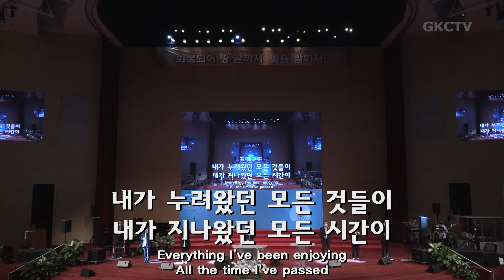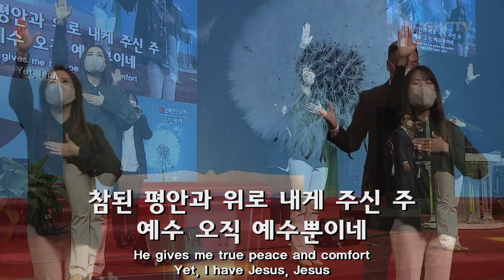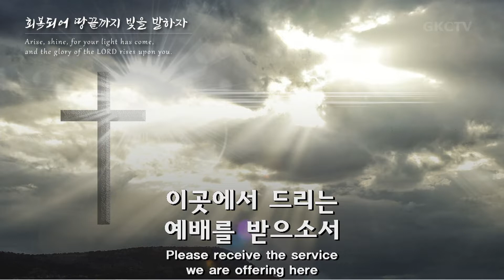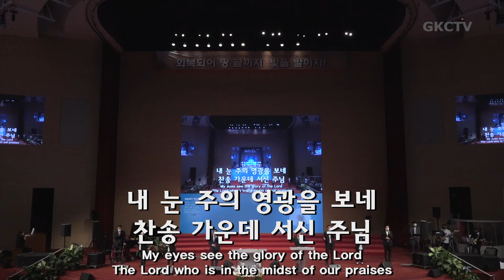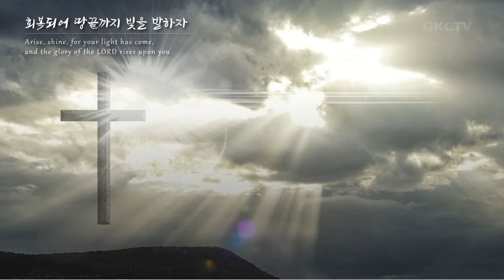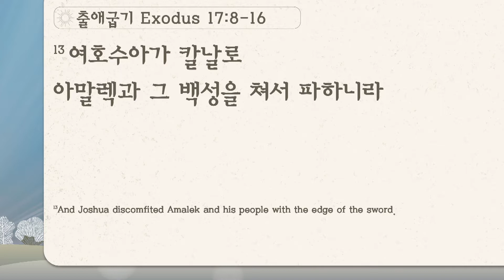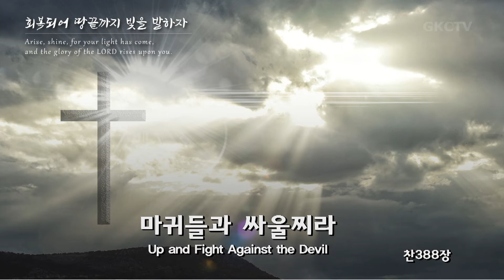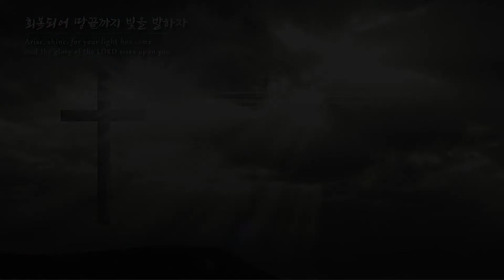은혜한인교회 주일예배 022821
은혜한인교회 주일예배 2021년 2월 28일

GRACEMI.com | GKCTV.com